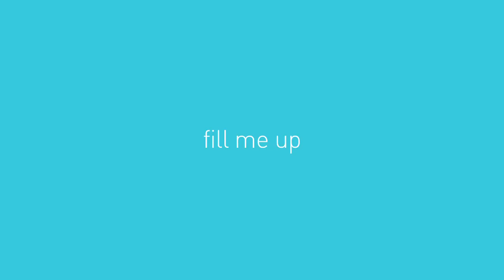stainless steel push pump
This refillable push pump features a stainless steel body, durable pump mechanism and wide opening for easy refills.